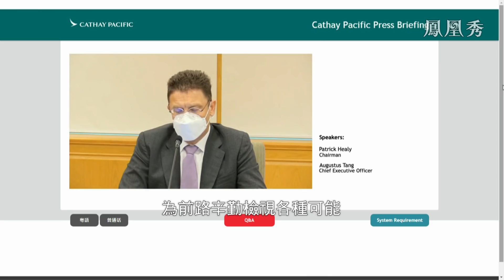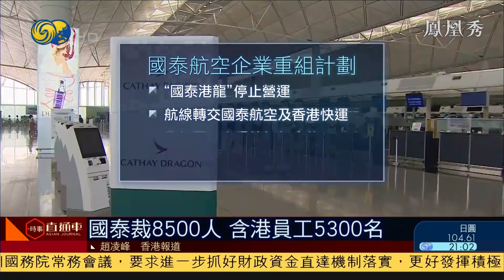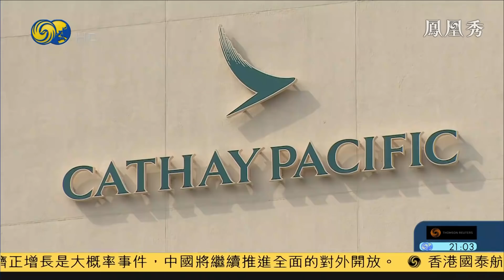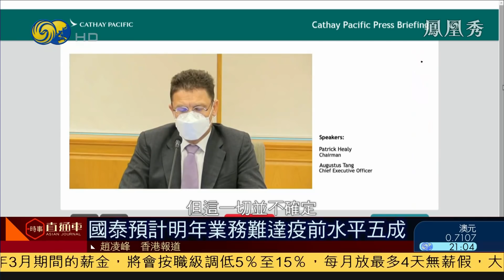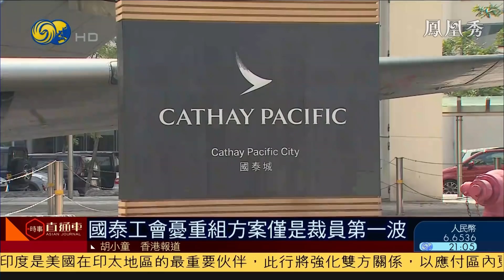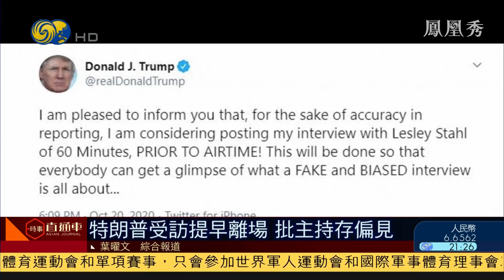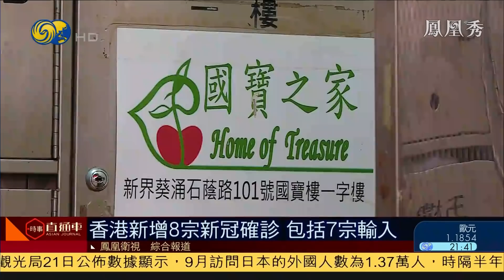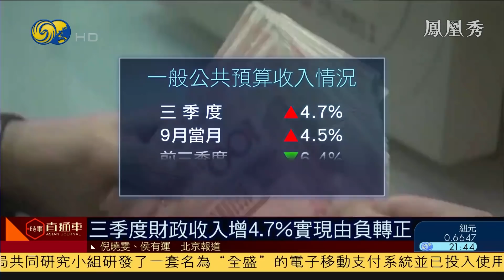《時事直通車》菅義偉：日本無意構建“印太版北約”；瑞典禁用華為中興，中方：違國際規則；魯哈尼：誰當美國總統不重要，他們遲早會投降 20201021【下載鳳凰秀App，發現更多精彩】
香港國泰航空宣佈全球裁員8500人，旗下國泰港龍停止營運。
瑞典禁止參加5G頻譜拍賣的企業，使用華為和中興的設備，中方強烈不滿。
日本首相菅義偉表示，將加強與東盟的密切合作，實現自由開放的印太構想。
日本新任駐華大使垂秀夫認為，新政權對華政策不變，應該建立穩定的中日關係。